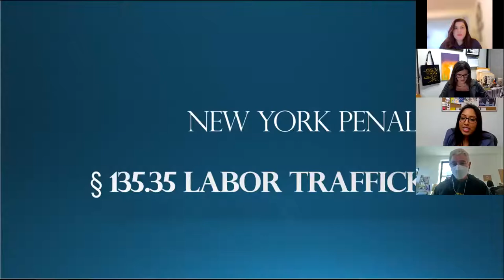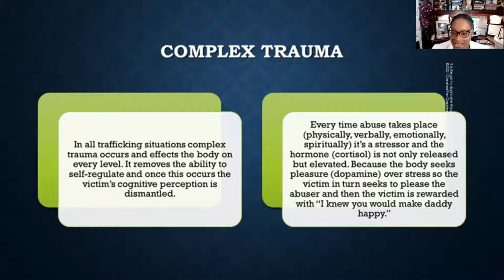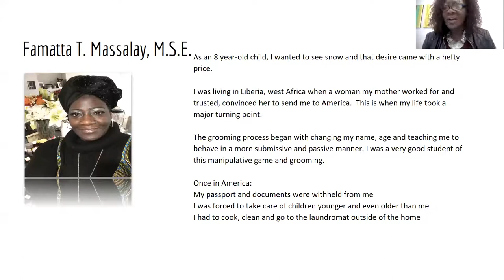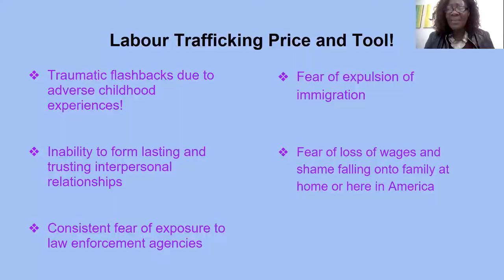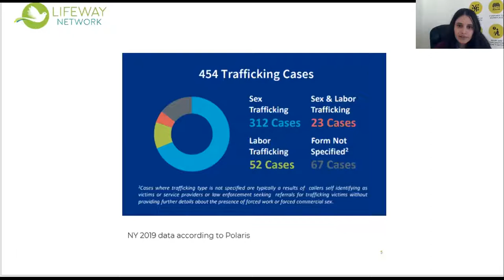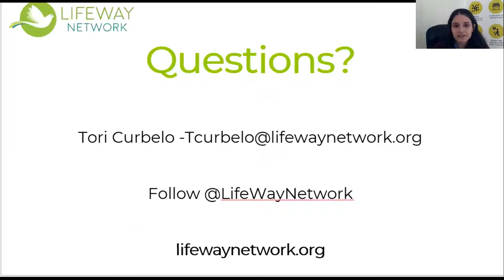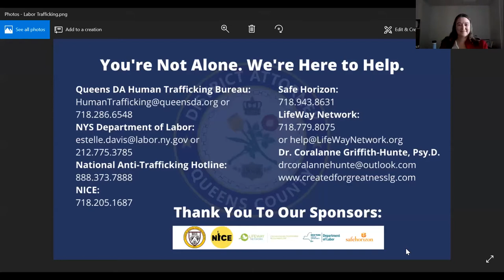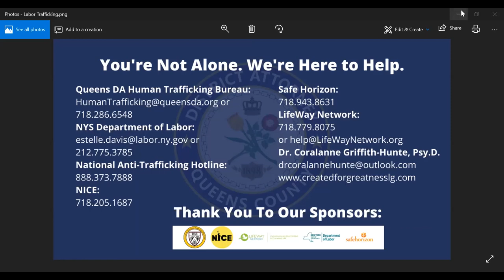Labor Trafficking Awareness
Learn what constitutes as labor trafficking, the warning signs of this degrading industry, and resources available for victims to help them reclaim their lives.